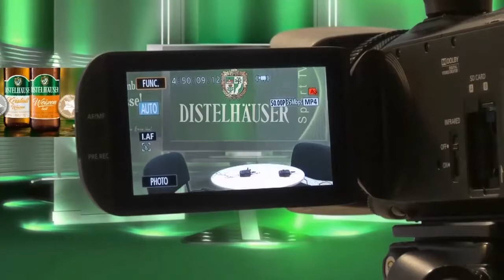Trainer Vorstellung von Ceven Klatt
Der neue Trainer des Wolfsrudels, Ceven Klatt, wurde den Medienvertretern vorgestellt. Michael Lightbeer mit dem ersten Interview